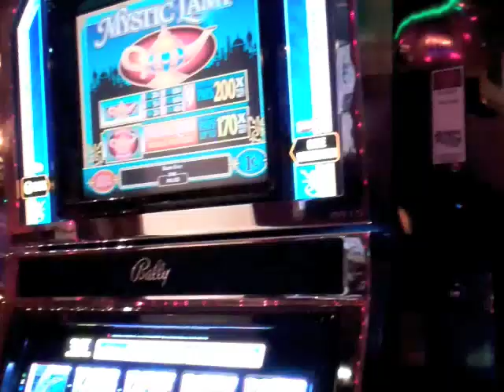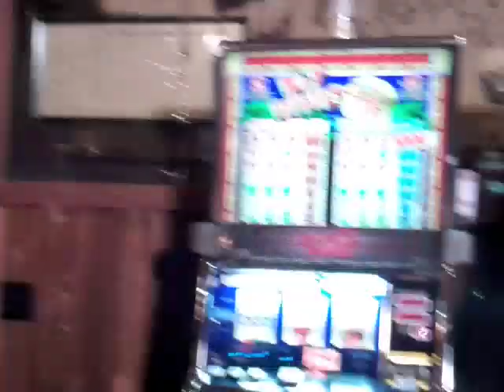Saloon 10 Filming for GAC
The Great American Country Channel asked us to perform some of the scenes from the show in a saloon! We jumped at the chance, and here's some of the process of us getting on TV. It was a fun night, and really cool to do the scene that takes place in a saloon IN an actual saloon. Method acting for the win!